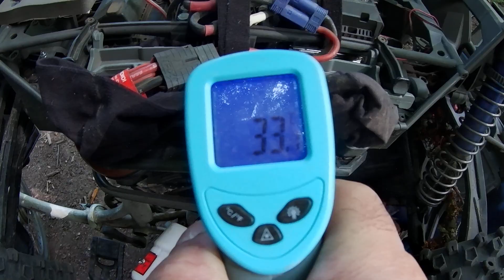New Spot on se le fait dans l'autre sens